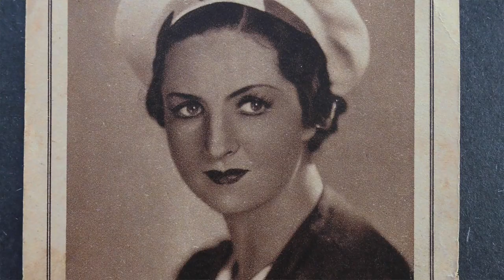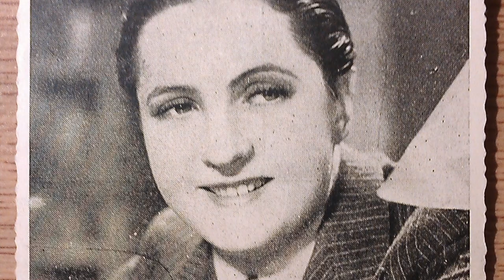Pierwsza się oświadczyła, zwojowała kino międzywojenne, gwiazda melodramatów-Jadwiga Smosarska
Historia Aktorki Jadwigi Smosarskiej

Kamera i montaż:
Ja :)